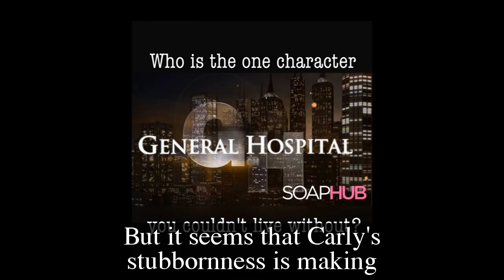GH Shocking Spoilers Liesl conducts painful experiments on Carly, avenging the deception